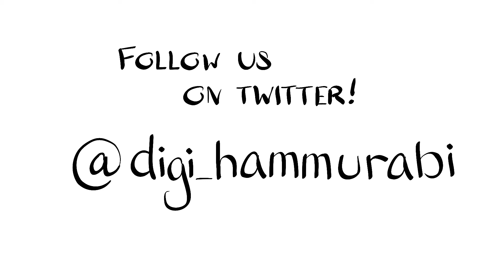Daily Data: The Babylonian Akitu Festival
Hear about the Babylonian New Year's festival, and find out when it is appropriate to hit a king in the face!

Black, J. 1981. 'The new year ceremonies in ancient Babylon: 'Taking Bel by the hand' and a cultic picnic', in Religion, vol. 11, issue 1, p. 39-59.

- University of Chicago Oriental Institute, great collection of free books and articles